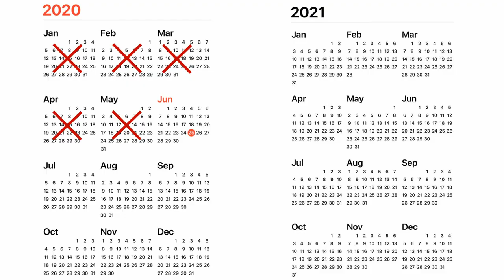Financial Goals 2021 | Dreams vs Goals | Money Ki Baat, Anmol Ke Saath Ep. 9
Buying a house vs buying a house worth 5 crores in 5 years?

In this short and simple episode, Anmol talks about converting your dreams into tangible financial goals to fulfil them financially.

Anmol also talks about the relevance of defining financial goals vs just having the dreams.

Listen to this episode and learn how to define financial goals in just two simple steps.

Are there any burning questions giving you sleepless nights?